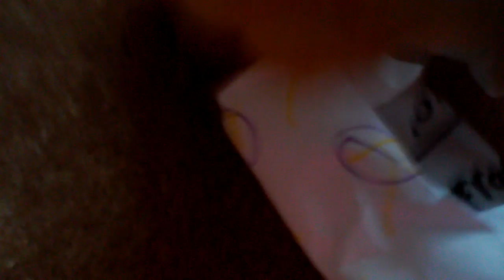Jes opens presents part 1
Subscrib for more